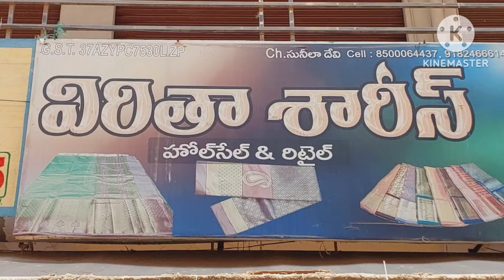guntur..cotton nities collection,,gud quality,single also courier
viritha sarees shop.no.124 vasavi market mangalagiri road guntur